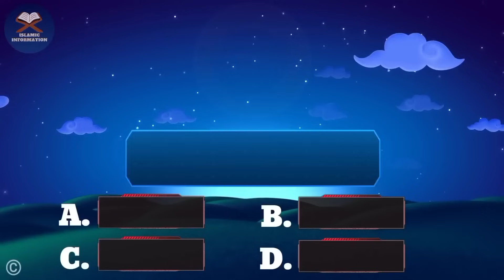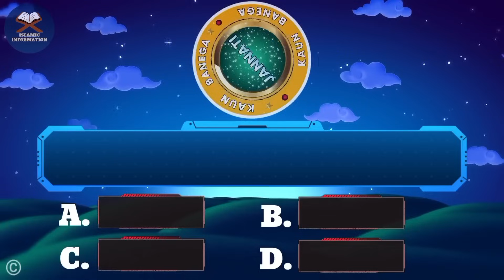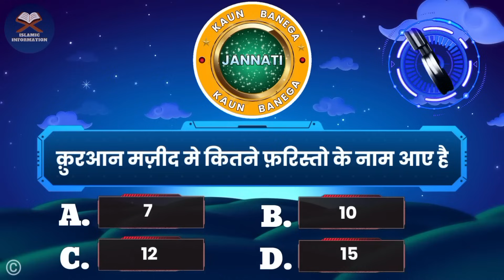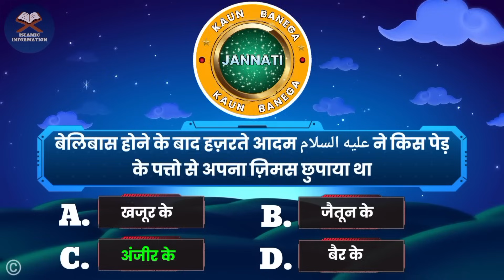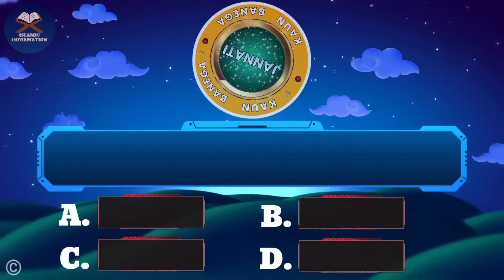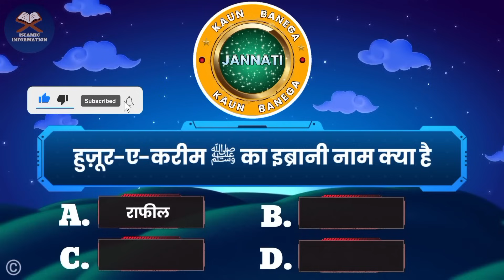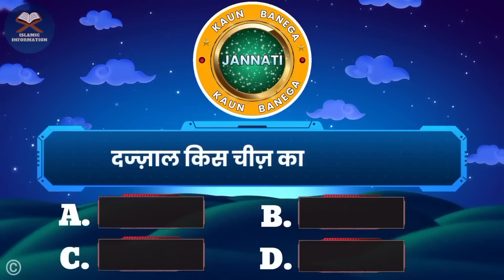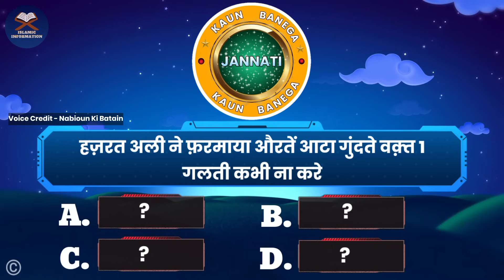kbj | Kaun Banega Jannati Episode 947 - Don't make this mistake while kneading the dough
📺 Time Stamps

👉 00:10 - Introduction
👉 01:20 - Islamic urdu sawal
👉 02:30 - top best urdu Pahliyan
👉 04:40 - Islamic best Paheliyan
👉 05:50 - Most interesting part of video